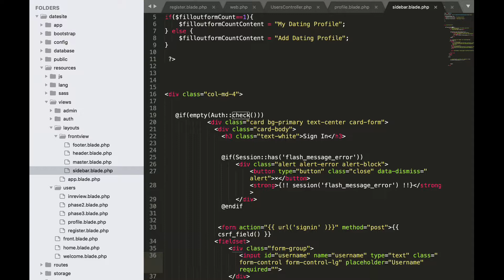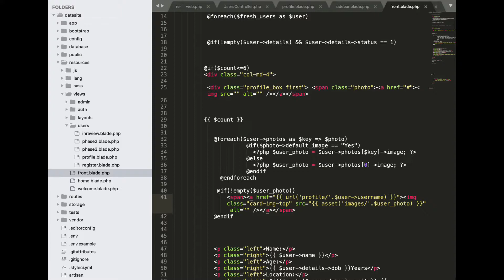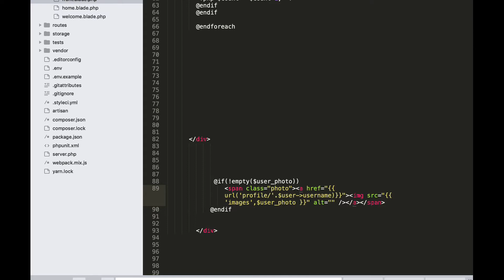Movie 104 Add link to view user profile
YOU CAN FIND ALL CODE BELOW***PUT LIKES

By the end of the course, you'll also be able to build and add powerful features to your web apps

If you have basic knowledge of Laravel and you want to go to the next level - this course is definitely for you.